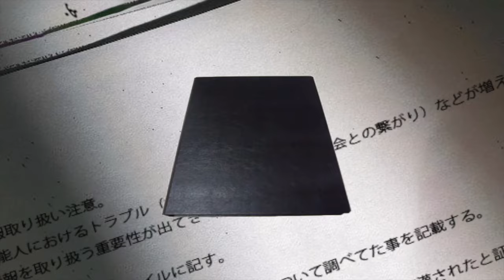【驚愕】堀田茜が電撃結婚した夫の正体や自ら暴露した性癖に言葉を失う…！『CanCam』元モデルを襲った放送事故や６人の歴代彼氏の正体…整形疑惑の真相に一同驚愕！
今回は、堀田茜さんについてご紹介します。